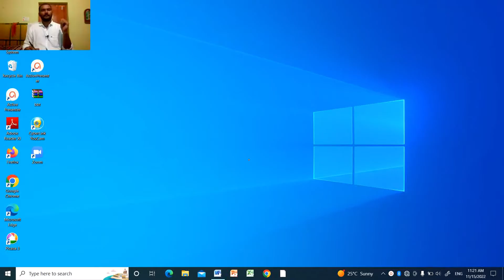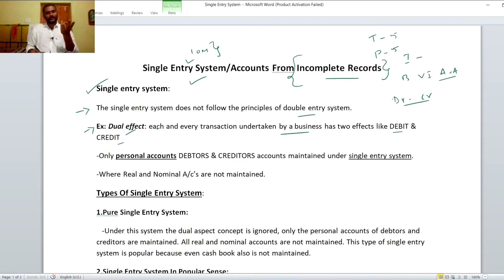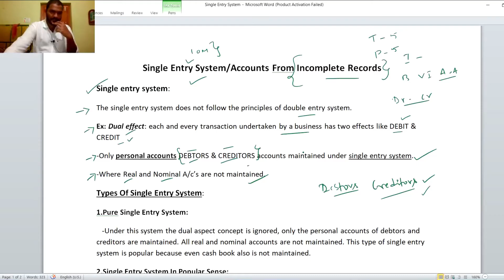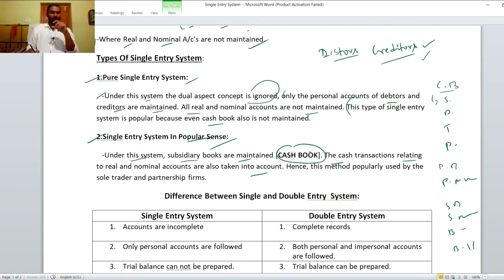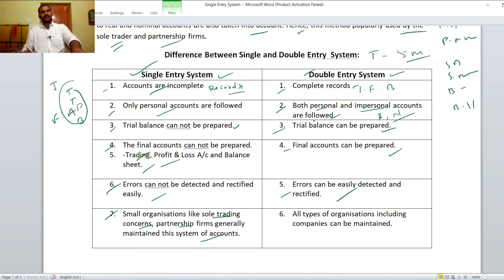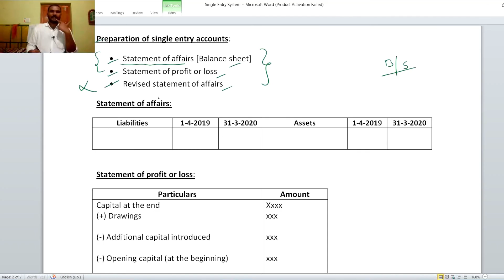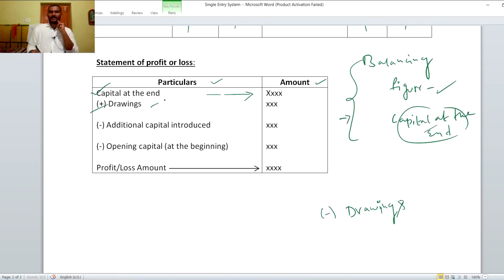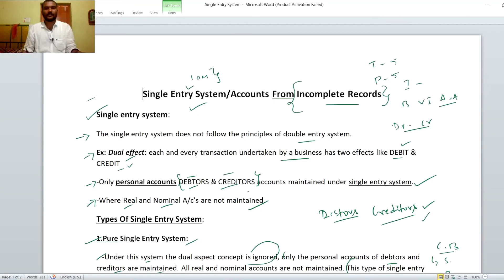Single entry system introduction in telugu | B.Com 6th semester | Advanced accounting | Intermediate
Single entry system in telugu for b.com 6th semester and inter 2nd year students.